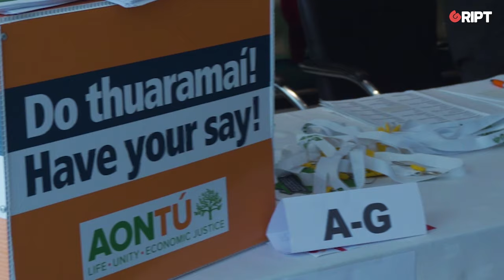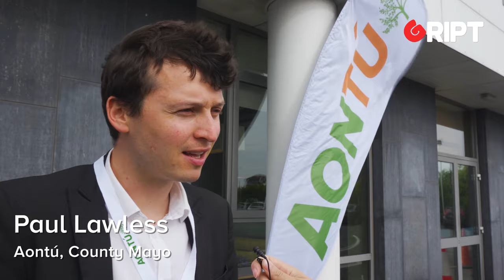“Great buzz” around Aontú Ard Fheis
Speaking at the party Ard Fheis on Saturday Aontú leader Peadar Tóibín has said the government is ‘out of touch’ with the needs of the Irish people and is focusing on culture wars instead of more pressing issues.